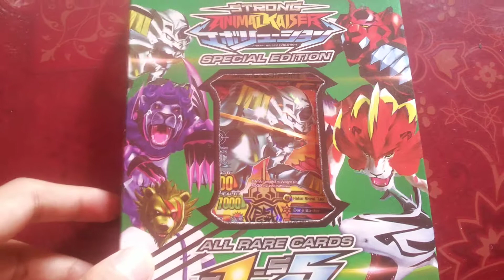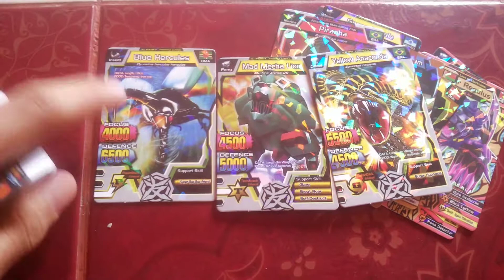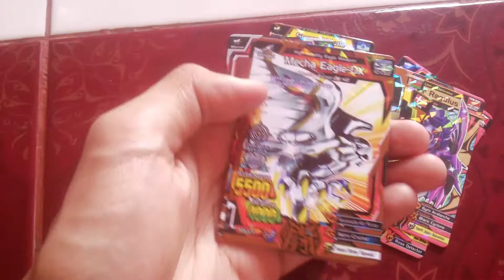Unboxing Strong Animal Kaiser Special Edition All Rare Cards S1-S5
Hello guys!!! Kevin Reihan is back! Kali ini saya upload video baru tentang unboxing animal kaiser, sebelumnya saya minta maaf karena udah lama sekali tidak upload video baru karena saya punya banyak kesibukan terutama tugas-tugas sekolah saya nih, ok terima kasih buat kalian yang sudah subscribe channel saya dan like video saya, saya do'akan yang terbaik untuk kalian semua guys.